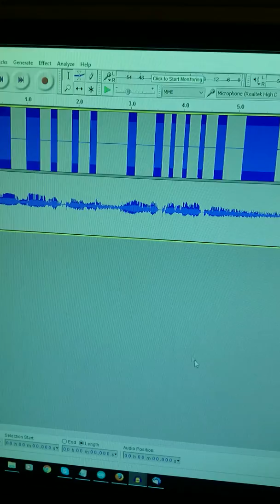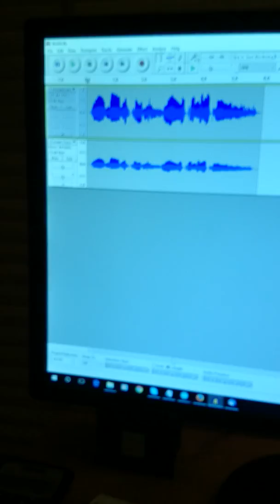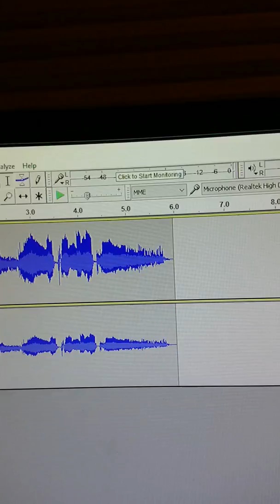JawDuino test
It uses an Arduino, plus a small audio sound meter board, to detect when there's talking on an mp3.  Then the skull opens and closes its mouth in sync with the track.

In this video I compare how the circuit works using an audio track, vs. using a test tone to control the animation.

The demo for setting up a tone track, for use with talking skulls that use a servo to animate the jaw, is here: